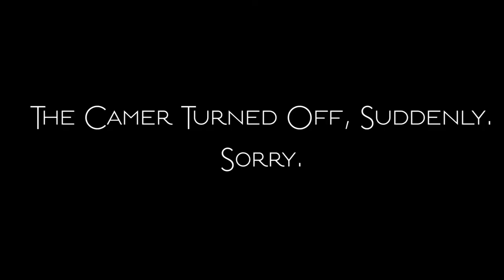EMOTIØNLESS Cast & Crew Commentary | Ivan Montero Creative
Today, August 12th, we celebrate one year of the release of my [kind of] first [big/real] short film, EMOTIØNLESS. The cast and crew of this film decided to re-watch the film and make a commentary on it.
I know it is long; I didn't think it would be 33 minutes. However, I definitely think it's worth a watch. The discussion we have is a GOOD one! I even reveal certain plans for future EMOTIØNLESS-related projects!